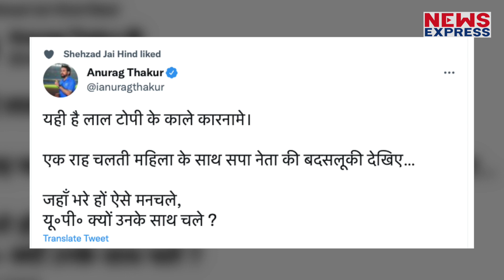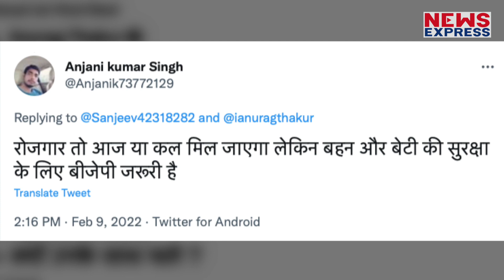Anurag Thakur ने खोली Akhilesh Yadav की पोल, वीडियो देख हैरान रह जाएंगे !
अखिलेश के समर्थन में पर्चे बांट रहे कुछ कार्यकर्ताओं का वीडियो सोशल मीडिया पर वायरल हो रहा है जिसमें एक कार्यकर्ता की ऐसी हरकत कैमरे में कैद हो गई जिसके बाद अखिलेश की किरकिरी हो रही है।